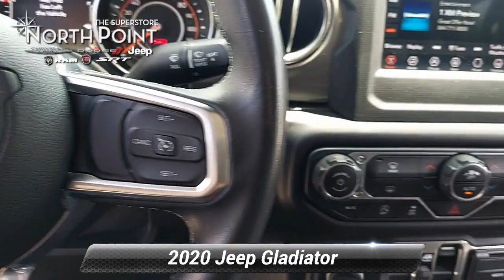Certified 2020 Jeep Gladiator Overland, Winston-Salem, NC P1879A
Thank you for viewing this Certified Pre-owned 2020 Jeep Gladiator Overland 4x4 offered in Billet Silver Metallic Clearcoat with the Black interior! This Gladiator comes well-equipped with the following options: Backup Camera, Daytime Running Lights, Fog Lamps, Security System, Tire Pressure Monitor, Apple CarPlay, Auxiliary Audio Input, Bluetooth, MP3 Player, SiriusXM, Steering Wheel Audio Controls, Bucket Seats, Leather Steering Wheel, Keyless Entry, Climate Control, Keyless Start, Power Door Locks, Power Mirrors, Power Windows, Aluminum Wheels, 3 Piece Hard Top, Side Steps, Tow Package, Locking/Limited Slip Differential, Four Wheel Drive, Regular Unleaded V-6 3.6 L/220 Engine, 6-Speed Manual w/OD Transmission and much more! The Jeep Pre-owned Certification provides up to a 7-Year/100,000 Mile Powertrain Limited Warranty! And with North Point's attractive financing offers, driving a quality pre-owned Gladiator has never been easier! North Point believes you deserve an exceptional pre-owned Jeep purchase experience! Get it from a dealer who truly cares by visiting North Point Chrysler Dodge Fiat Jeep Ram at 7726 North Point BLVD, Winston-Salem, NC 27106. The Showroom Hours are 9am-7pm Monday-Friday, 9am-6pm Saturdays, and Closed Sundays.

[RLVID:2145:c9666d08c6a871f2:08e4c202525aa51e:1]